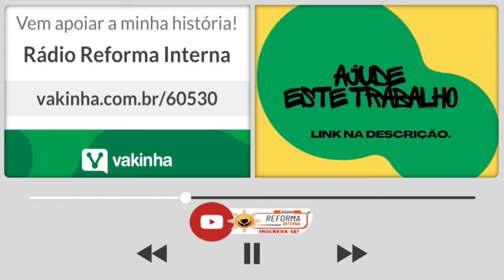Pai Joaquim - O Poder da energia materna na sua jornada.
Neste vídeo, exploramos "Pai Joaquim: O Poder da Energia Materna na Sua Jornada". Mergulhe no universo da Umbanda e descubra como a energia materna pode transformar sua vida. Através dos ensinamentos de Pai Joaquim, abordamos a conexão com Nossa Senhora e as Yabás, orixás femininos que representam a força e a sabedoria da maternidade.
Você aprenderá sobre a importância da energia materna em sua espiritualidade e como essas figuras sagradas podem guiar e apoiar sua jornada pessoal. Se você busca autoconhecimento e transformação, este vídeo é para você!
Não esqueça de se inscrever, ativar as notificações e compartilhar suas experiências nos comentários. Junte-se a nós nesta viagem de descobertas e fortalecimento espiritual!

☎️CONECTE-SE COM O SACERDOTE FERNANDO PARADA:
✅ HASHTAGS DO CANAL
🔴 TERAPIAS OFERECIDAS.
WhatsApp de atendimento: 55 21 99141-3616
Mesa Radiônica
Mesa Vibracional